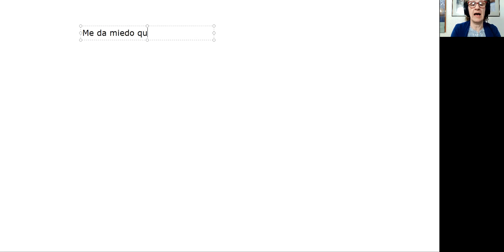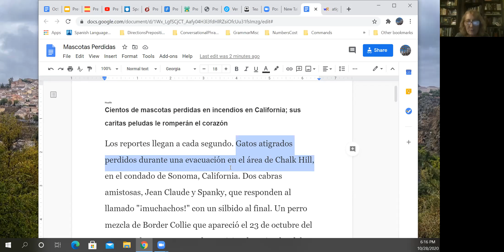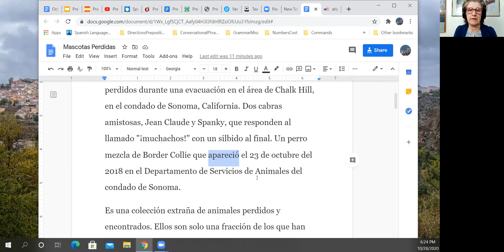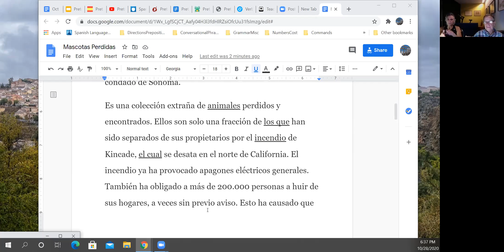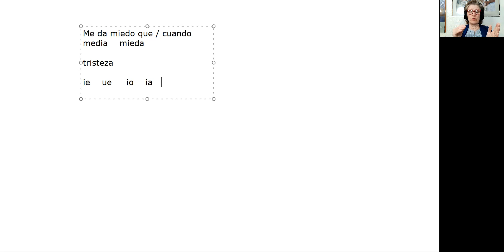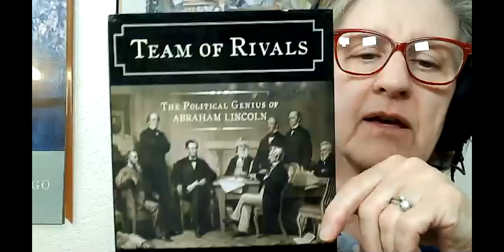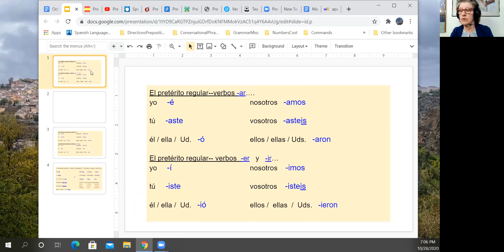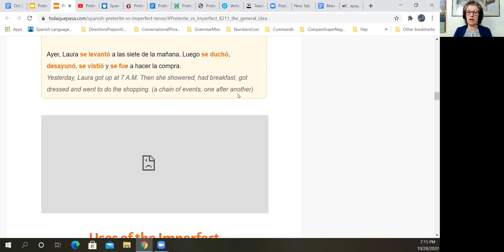Spanish I Continuing--Oct. 28, 2020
Pronunciation, talking about the past with 2 different tenses.